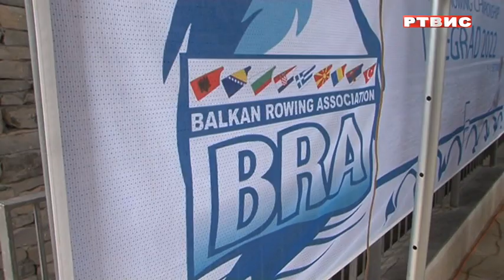PREMIJER VIŠKOVIĆ POSJETIO VIŠEGRAD, prilog RTVIS, 10.09.2022.